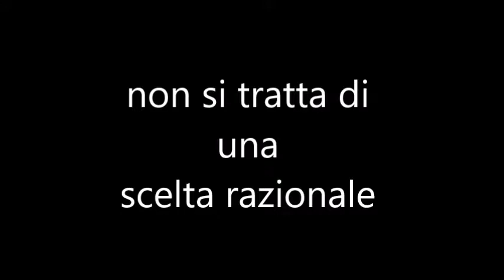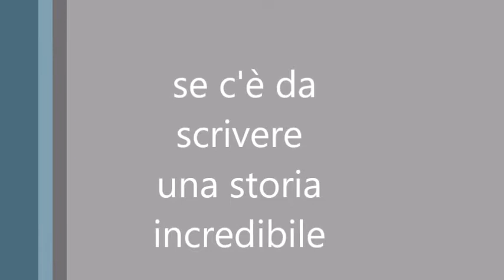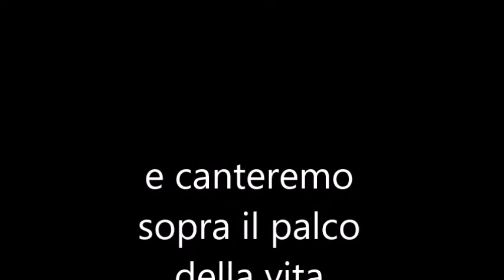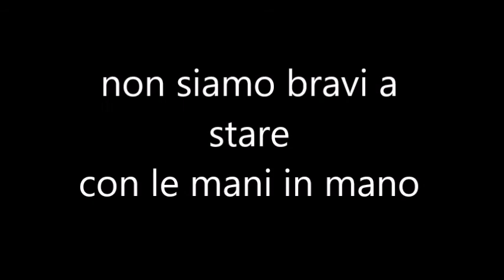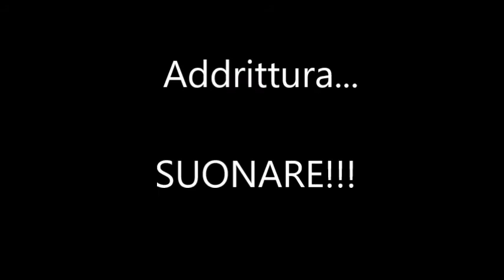Non ci nascondiamo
Il video con il testo del primo brano di SPAZ Produzioni.
Risultato del gemellaggio tra il Centro Studi Musicali L'ASSOLO e la Scuola di Musica "Massimo Riva".
Scritto da Andrea Zanni e Simone Pavone.
Cantato da Andrea Zanni e Fabrizio Fasciani.